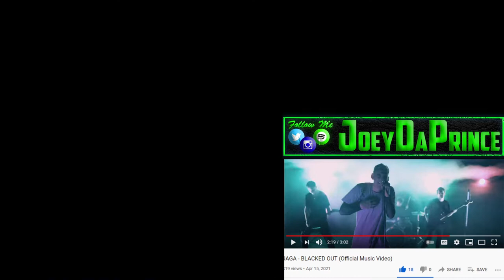INDEPENDENT ARTIST - JAGA - BLACKED OUT (Official Music Video) - REACTION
FIRST TIME HEARING JAGA - BLACKED OUT (Official Music Video) - REACTION